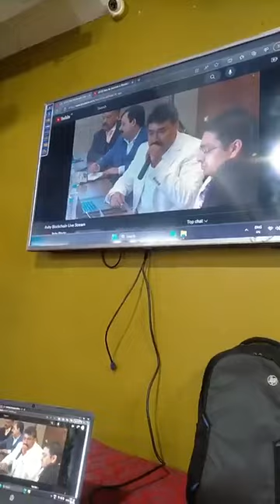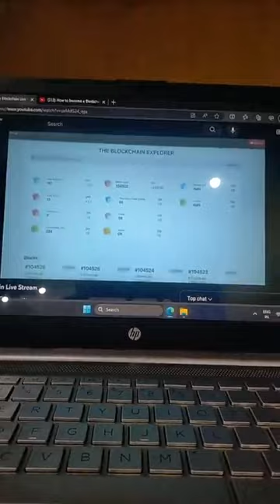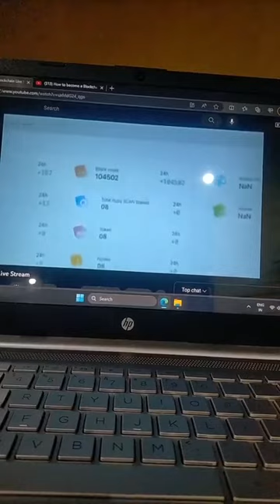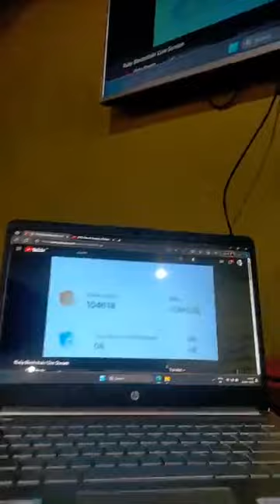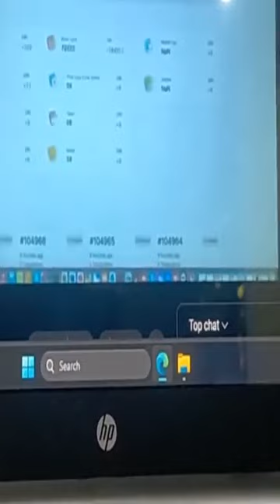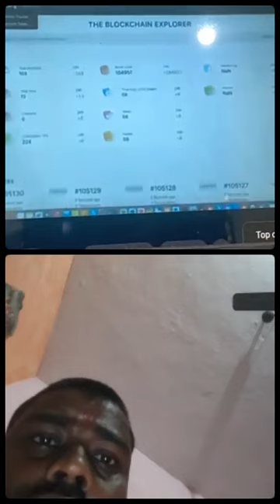Launching Enjoyment by RBCion Team members Mr. Amer sir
rubycurrency ka live information Enjoyment by RBCion team members Mr amer khan
Rubycurrency blockchain rubyscan